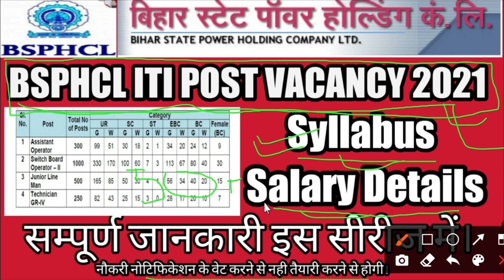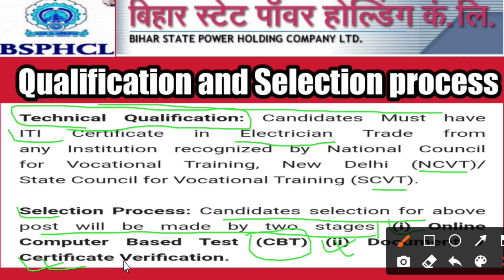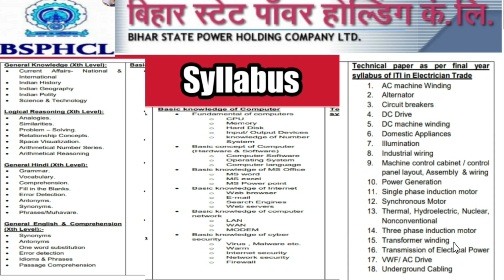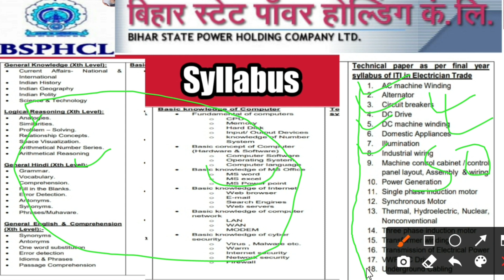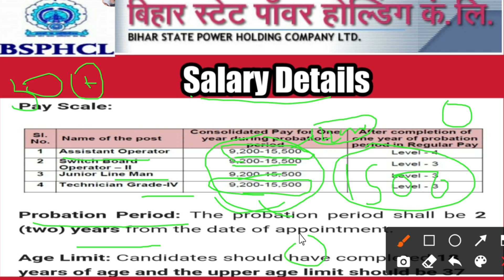BSPHCL Recruitment 2021 Syllabus | Bsphcl iti post Syllabus 2021 | Bsphcl selection process | Cutoff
BSPHCL-JE ELectrical Solved Paper and Practice

@ead on line classes

instagramlink - raushan_educo_tech

इसे जरूर देखें।  (Study Material)

Basic Electricity Expected Repeated Question For BSPHCL

100 important question Video {computer Question} Link

ITI Trade Study Material

5th Video Imporyant Electrician Trade question for Bsphcl

6th Video Imporyant Electrician Trade question for Bsphcl

For Group D ,NTPC,DFCCIL,BSPHCL General Science

bsphcl je upcoming vacancy 2021,
bsphcl upcoming vacancy 2021,
bsphcl je,
bsphcl vacancy 2021,
bsphcl ae upcoming vacancy 2021,
bsphcl recruitment 2021,
bsphcl syllabus,
bsphcl vacancy,
bsphcl ae,
bsphcl assistant operator salary,
bsphcl ae recruitment 2021,
bsphcl ae cut off 2018,
bsphcl assistant,
bihar bsphcl,
bsphcl cut off 2018,
bsphcl cut off 2019,
bsphcl je cut off 2019,
bsphcl energy park,
bsphcl exam pattern,
bsphcl je electrical syllabus,
bsphcl gate cutoff,
bsphcl gate 2021,
bsphcl iti syllabus,
bsphcl iti latest news,
bsphcl iti upcoming vacancy 2020,
bsphcl iti salary,
bsphcl iti question paper 2018,
bsphcl je vacancy,
bsphcl je salary,
bsphcl je vacancy 2021,
bsphcl je salary in hand,
bsphcl je syllabus electrical,
bsphcl ka syllabus,
bsphcl ki vacancy kab aayega,
bsphcl latest news,
bsphcl leave rules,
bsphcl new vacancy,
bsphcl news today,
bsphcl new vacancy 2020,
bsphcl notification 2021,
bsphcl previous year question paper,
bsphcl privatisation,
bsphcl question paper 2018,
bsphcl recruitment 2018,
bsphcl recruitment through gate 2019,
bsphcl recruitment through gate 2018,
bsphcl je recruitment 2021,
bsphcl salary in hand,
bsphcl syllabus iti,
bsphcl sbo salary,
bsphcl through gate 2021,
bsphcl technician syllabus,
bsphcl upcoming vacancy,
bsphcl upcoming vacancy 2020,
bsphcl 2021,
bsphcl syllabus 2020